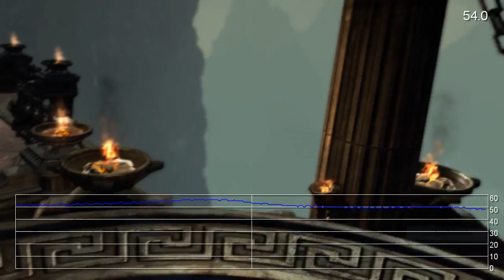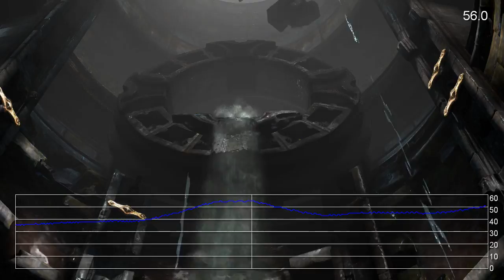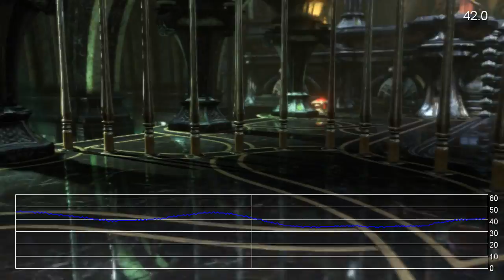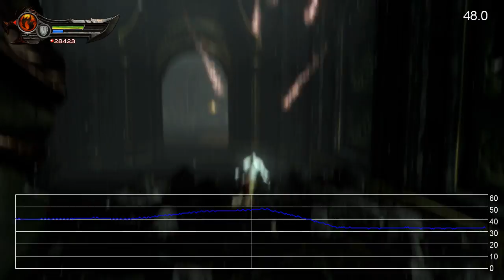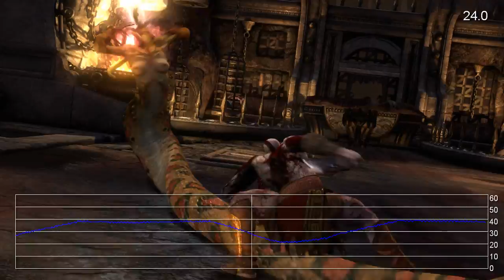God of War: Ascension Frame-Rate Tests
A selection of gameplay clips processed with Digital Foundry performance analysis tools. Read our full review of the game